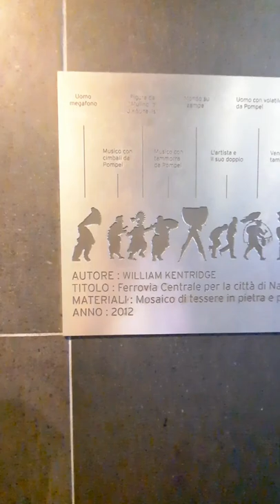🇮🇹Toledo fantastica stazione della metropolitana/ фантастическая станция метро в Неаполе.